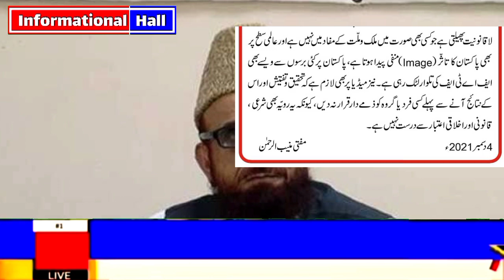مفتی منیب الرحمان آگ بگولا، لبیک پر الزام کیوں|sialkot waqia| tlp|mufti muneeb Rehman| Informational